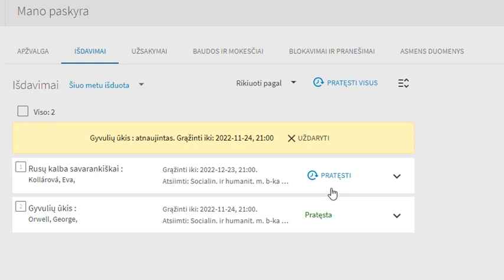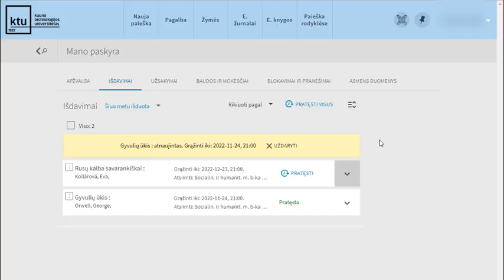Kaip pratęsti leidinių grąžinimo terminą virtualioje bibliotekoje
Šioje vaizdo medžiagoje pateikiama informacija, kaip reikia prisijungti prie savo paskyros KTU virtualioje bibliotekoje, kaip pratęsti leidinių grąžinimo terminą bei peržiūrėti kitą informaciją.